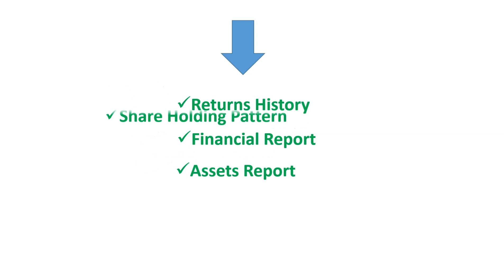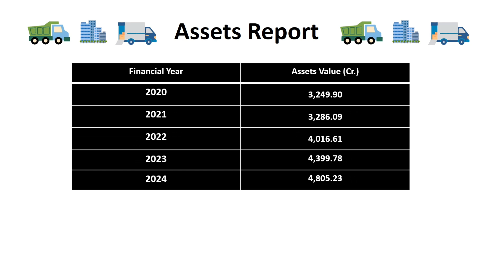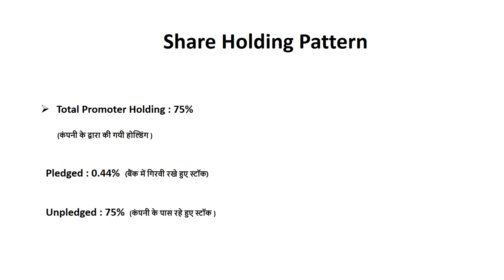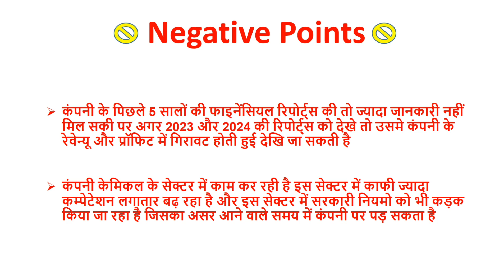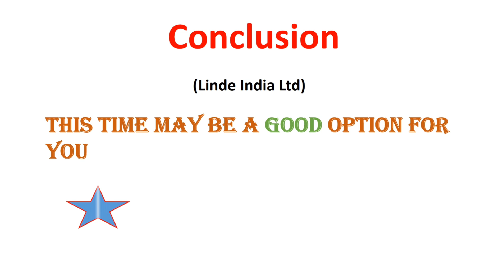Linde India Share Latest News | Linde India Share Price Target | Linde India Stock Analysis